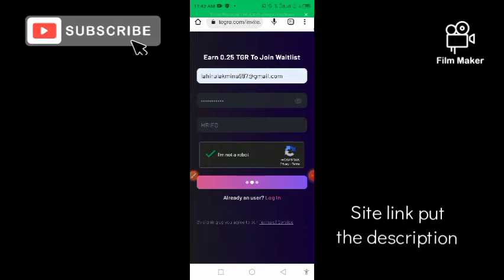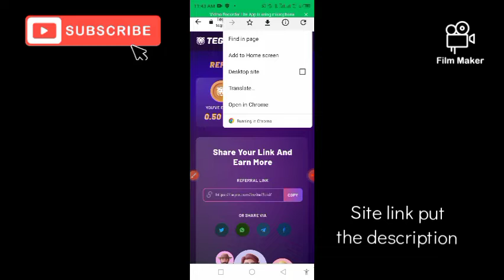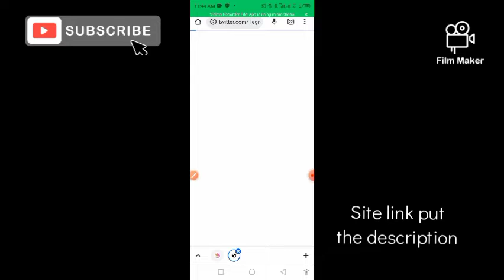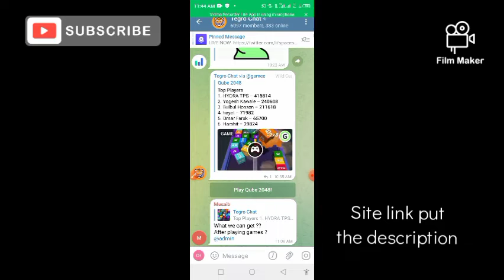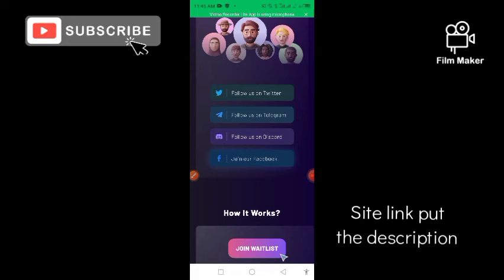How to Earn Money Online || Tegro Airdrop || SL Ogee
How to Earn Money Online || Degro Airdrop  || SL Ogee